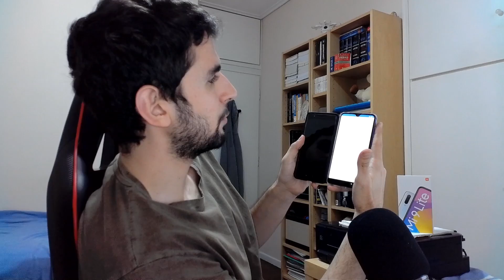Το νέο μου κινητό! (olla.gr)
Το βίντεο είναι χορηγούμενο από το olla.gr.
Είναι σαν το Gearbest ή το Banggood. Αλλά χωρίς Κινέζους και κινεζοαγγλικά.

►Κάμερα: Razer Kiyo (Xiaomi Mijia 4k ή GOPRO HERO για εξωτερικά πλάνα)
►Μικρόφωνο: Razer Seiren Elite
►Πληκτρολόγιο: Blackwidow Ultimate 2016
►Ποντίκι: Razer Mamba Tournament Edition
►Ακουστικά: Razer Nari Ultimate ή Razer Hammerhead BT
►Recording Software: OBS
►Audio Recording: Audacity
►Editing Software: Adobe Premiere CC 19

•PC Specs•
►Processor: AMD Ryzen 7 2700
►Motherboard: ASUS Prime X470-Pro
►Video Card: NVIDIA GeForce GTX 1060 6gb (Gigabyte G1 Gaming)
►Memory: G.Skill RipjawsV 16GB DDR4-3200MHz
►Operating System: Microsoft Windows 10 (build 16299), 64-bit
►Κουτί: NZXT H500i